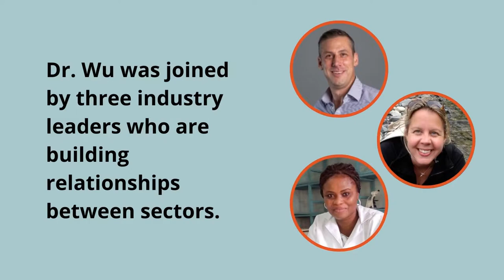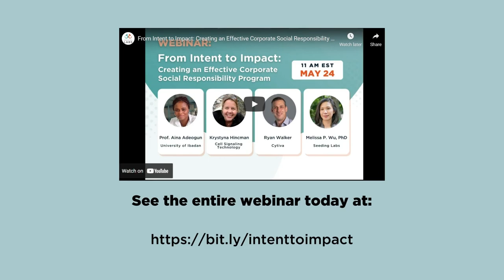Webinar in 3 Minutes: From Intent to Impact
Catch up on the best moments of the May 24, 2022,  webinar: From Intent to Impact - Creating Effective Corporate Social Responsibility Programs.

Industry leaders from Cytiva, Cell Signaling Technology, and the University of Ibadan in Nigeria discuss sustainability, CSR, and education share how giving back can be an essential business practice.

Hear what they had to say in under 180 seconds.

Featuring Krystyna Hincman, Director of CSR at Cell Signaling Technology; Ryan Walker, Sustainability Program Leader at Cytiva; Prof. Aina Adeogun, Instrumental Access awardee from the University of Ibadan in Nigeria; and Dr. Melissa P. Wu, CEO of Seeding Labs.